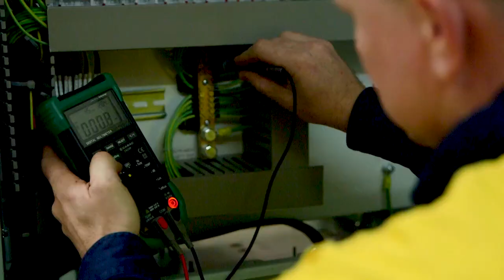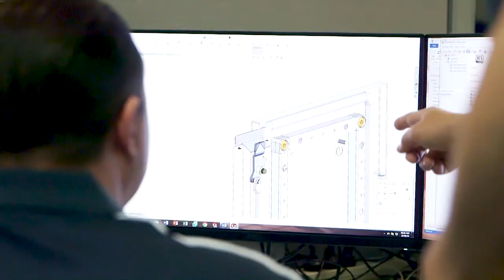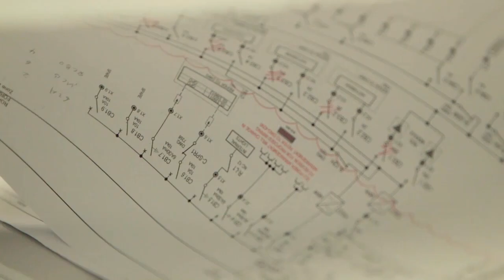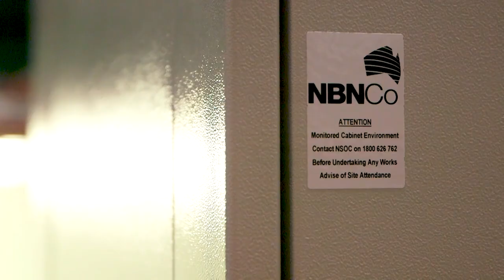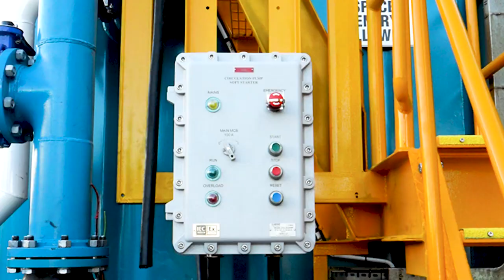B&R Enclosures since 1955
Empowering excellence - behind the B&R brand